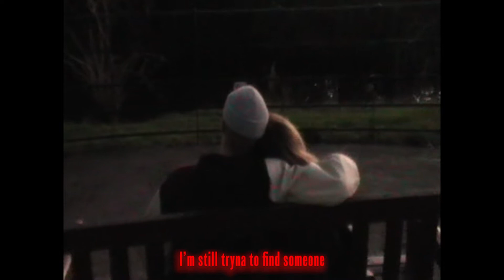DOSHUS - TIME MACHINE (Official Video) ft. lottie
Official Video for ”TIME MACHINE” by DOSHUS feat. lottie